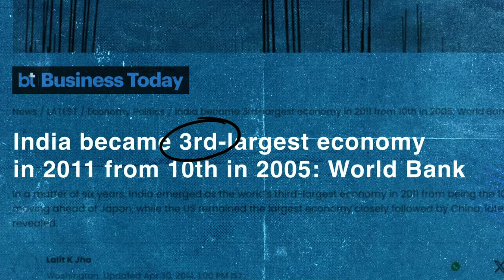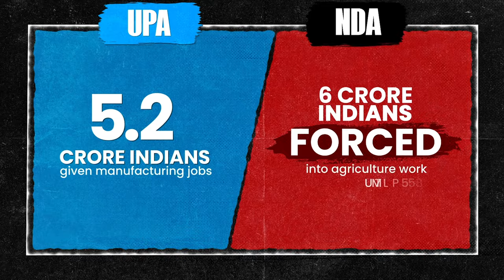Janhit Kaal vs Mitr Kaal - UPA's pro-people economic model hit by Modi 'speedbreaker' | Rahul Gandhi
UPA सरकार में तेज़ी से आगे बढ़ती भारत की अर्थव्यवस्था के लिए नरेंद्र मोदी ‘स्पीड ब्रेकर’ बन गए हैं।

कांग्रेस ने गरीबों को मज़बूत कर विकास को गति दी, वहीं नरेंद्र मोदी चंद मित्रों के फायदे के लिए देश को खोखला कर रहे हैं।

नीतियों में देशवासियों को आगे रखे बिना, देश का विकास असंभव है।

झूठे प्रचार के विपरीत आर्थिक मोर्चे पर भाजपा सरकार कांग्रेस के आस-पास भी नहीं है।

आंकड़े इस बात की गवाही दे रहे हैं।